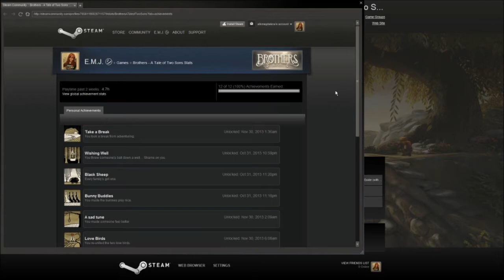Brothers - A Tale of Two Sons - Love Birds making it 100%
Last achievement!